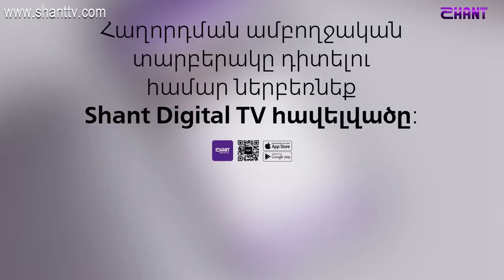Ազգային երգիչ/National Singer -Season 1-Episode 3/workshop 1/Karlos Saha & Srbuhi-Dashterov